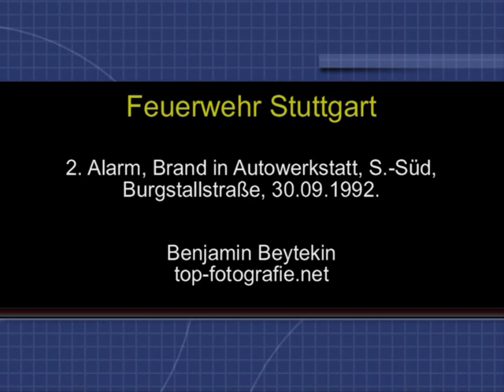Stuttgart FD / Feuerwehr Stuttgart: 2nd ALARM BLAZE AUTO REPAIR SHOP / 2. Alarm, 1992.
2nd alarm, auto repair shop, 9-30-92.

2. Alarm, S.-Süd, Burgstallstr., Autowerkstatt, 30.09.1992.

Im Einsatz:
1/1, 1/03, LZ-1, 1/72-1
2/1, 2/11-1, LZ-2, 2/72-1
1, 8, 4/94-1, 5/65-3 AB-A, 93/74-1

3 B-, 2 C-Rohre, 1 Monitor

1 RTW, EvD